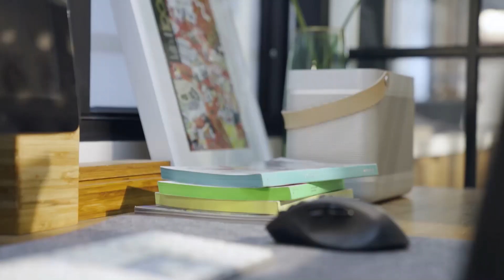Cặp đôi yêu nhau 15 năm vẫn chưa cưới: Từng bỏ nhà đi, cầu hôn bị từ chối và cái kết bất ngờ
TẬP 6 - LÀ NHÀ: "Happy ending" cho chuyện tình 15 năm - Hành trình những người trẻ mang "nhà" về cùng nhau 💑 🏠

Khép lại tập 6 - Tùng Shark, nhân vật xuất hiện trong chương trình đã chia sẻ:

📌 “Nhà là nơi để về, là nơi để lưu giữ kỷ niệm và kiến tạo kỉ niệm. Như mong ước kỳ vọng của Tùng - một nghệ sĩ chơi không gian thời gian và màu sắc, đón bạn về nhà là cách Tùng và Hương đem đến cho chính mình, cho bạn đời của mình một không gian vừa đậm chất nghệ mà cũng hài hòa với cuộc sống vợ chồng son sắp đến. Là nhà chính là có cả thế giới này, có nhau có cả thế giới”

💚Là Nhà, vừa là trạm kết thúc cho chuyện tình 15 năm của cặp đôi trẻ, và cũng sẽ là chiếc chìa khoá mở ra hành trình tương lai cho cả hai.

Chúc cho Tùng và Hương, cùng tất cả những người đang theo dõi Là Nhà sẽ luôn có cho riêng mình một trạm dừng chân, một nơi "Là Nhà".

LÀ NHÀ - chương trình truyền hình thực tế làm mới ngôi nhà trên khắp Việt Nam.